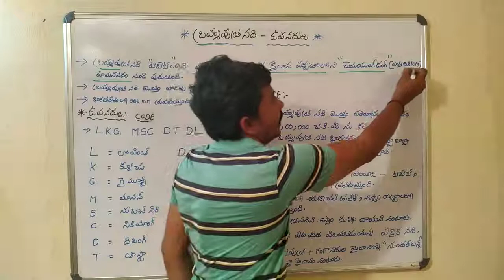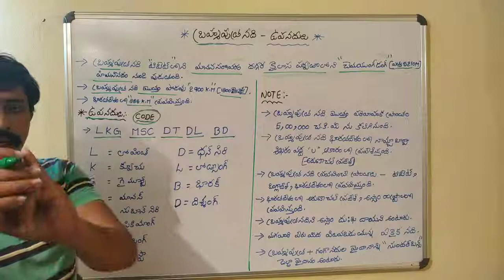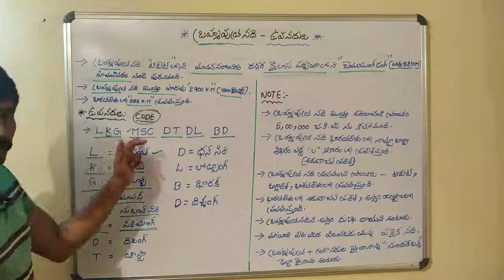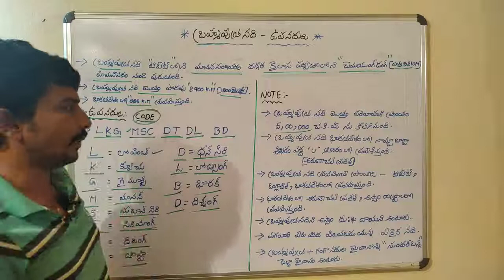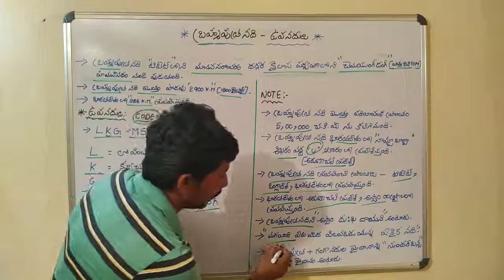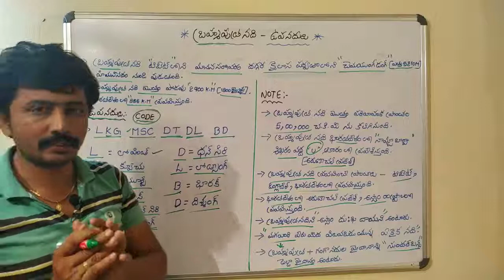బ్రహ్మ పుత్ర నది — ఉప నదులు ! కొండ గుర్తులతో ! RRB GROUPS SI! Telugu all in one channel 9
2019 రైల్వే లో లక్ష ఉద్యోగాలు!  పూర్తి వివరాలు, railway syllabus 2019, railway exames dates 2019, railway exames pattern